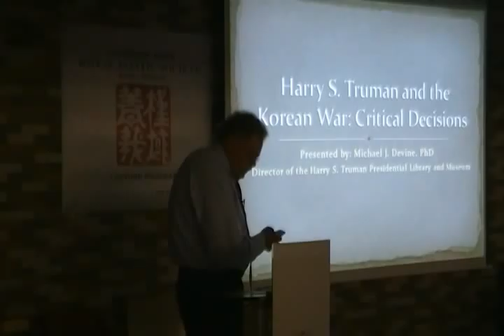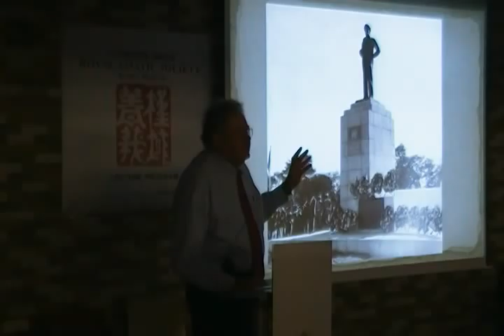마이클 드바인 Michael Devine @RAS : Truman & Korean War (1)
2011년 6월13일 저녁 . 소머셋팰리스 2층. 왕립아세아학회 한국지부. 마이클 드바인 미국 해리 S. 트루먼 대통령 도서관장 강연: 해리 S. 트루먼과 한국전쟁.
Royal Asiatic Society Lecture : Dr. Mchael Devine, director, Harry S. Truman Library, Independence, MO. Harry S. Truman and the Korean War. 2nd Floor,
Residents, Lounge, Somerset Palace, Seoul on June 13, 2011.